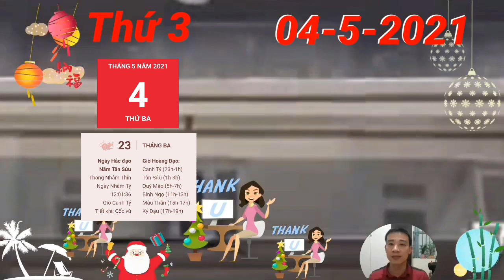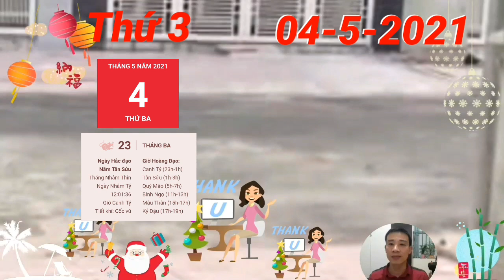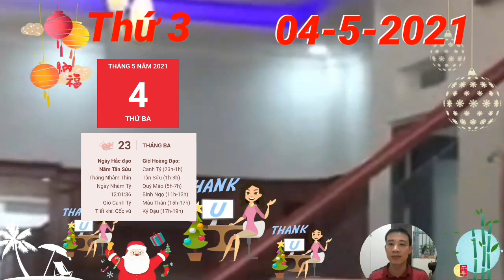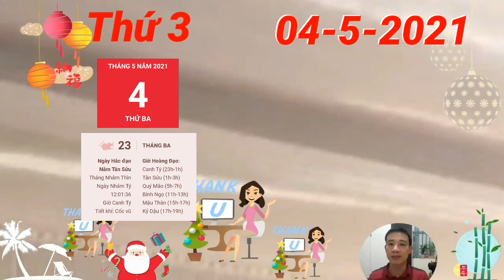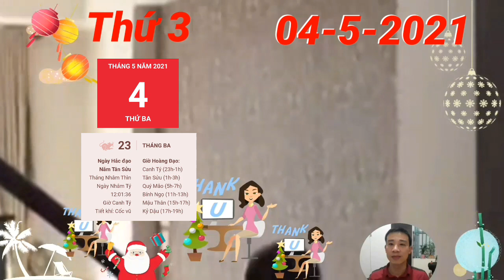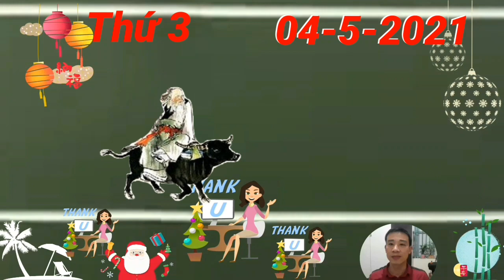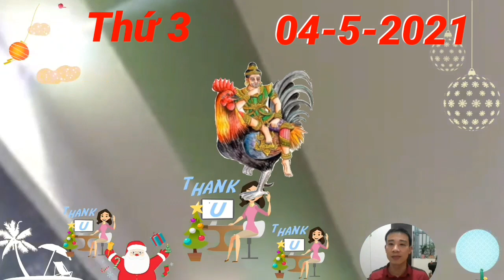☯ Tử Vi Ngày 4/5/2021 Con Giáp GẶP VẬN TRÚNG SỐ, TIỀN TỶ CẦM TAY, GIÀU TO RỒI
☯ Tử Vi Ngày 4/5 Con Giáp PHẬT BÀ ĐỘ MỆNH, CÓ LỘC LỚN, GIÀU TO
Tử vi tuổi Thìn, THỨ 3  ngày 4/5/2021 chính xác nhất.
người tuổi Thìn nhận được sự trợ giúp của quý nhân nên dễ tìm được người phù hợp với mình. Quý nhân se duyên dẫn lối, bạn đừng để lỡ mất thời cơ để có được hạnh phúc.
Tử vi tuổi Mùi, THỨ 3  ngày 4/5/2021 chính xác nhất.
Mùi Tý tương hại, người độc thân còn nhiều mối quan tâm khác nên không mấy để ý đến chuyện yêu đương nam nữ. Chính vì thế mà dù có người giới thiệu đối tượng cho con giáp này thì bạn cũng vẫn dửng dưng.
Tử vi tuổi Tuất THỨ 3  ngày 4/5/2021 chính xác nhất.
Người độc thân dễ cảm thấy bất an, lạc lõng vì không tìm được người ở bên bầu bạn, tâm tình. Khi mà những người bạn bè thân thiết xung quanh đều đã có đôi có cặp thì mình bạn vẫn chăn đơn gối chiếc.
Tử vi tuổi Hợi THỨ 3  ngày 4/5/2021 chính xác nhất.
Tý Hợi tương hội, đây là tín hiệu tốt cho thấy người tuổi Hợi sẽ gặp được tình yêu của đời mình sớm thôi. Hôm nay, hãy nắm lấy cơ hội mình có, đừng bỏ qua những lời giới thiệu của bạn bè, người thân xung quanh nhé.

CÁC BẠN THAM KHẢO thêm video sau nhé:
☯ Tử Vi Ngày 3/5 THẦN TÀI BÁO MỘNG, CON GIÁP PHÁT TÀI LỚN, TIỀN ĐẦY TAY
☯ Tử Vi Ngày 2/5 Con Giáp ĐẠI PHÁT TÀI, QUÁ MAY MẮN, SỐ HƯỞNG, GIÀU TO
☯ Tử Vi Ngày 1/5 THẦN TÀI BÁO MỘNG, Con Giáp PHÁT TÀI LỚN, TRÚNG LỘC, GIÀU QUÁ TRỜI